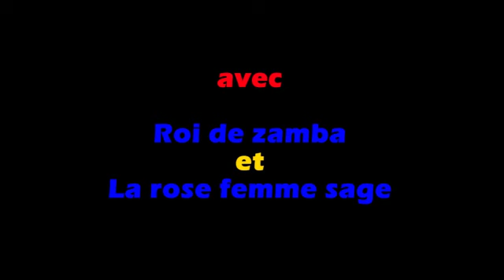Heee mtre Fibo le chou chou de tout les momde tres fache' contre Viper et famille Malema